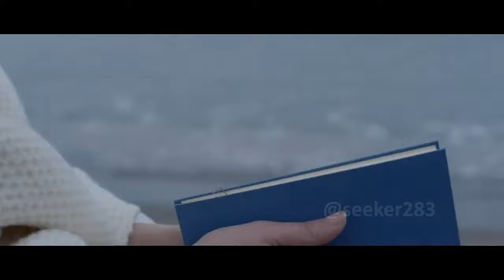Monica Bellucci | Моника Беллуччи - Su Di Noi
Song: Pupo - Su di noi.